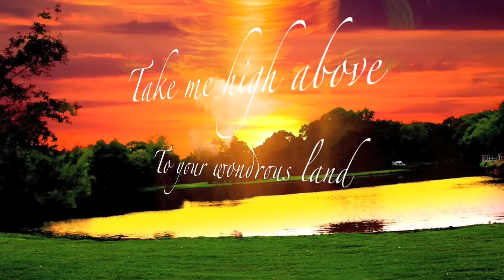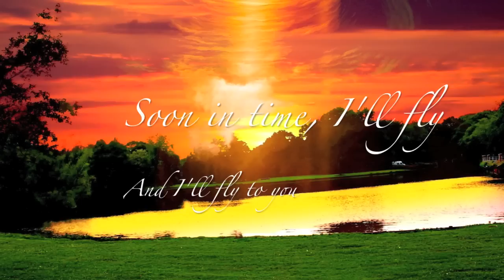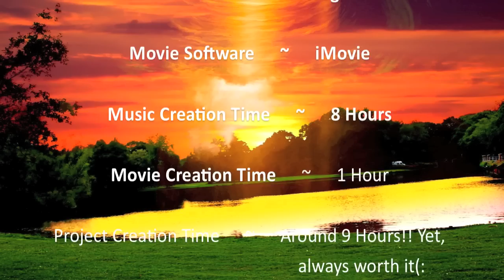~ I'll Fly For You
By Will Schmitz

For Emma